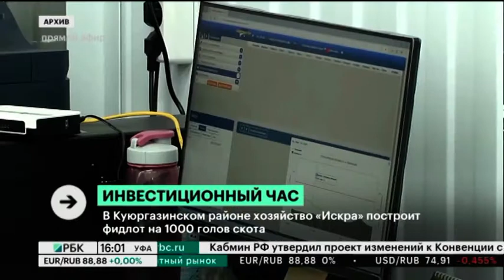В Стерлитамаке могут построить логистический оптово-распределительный центр по переработке овощей